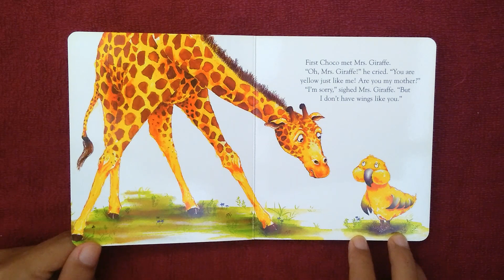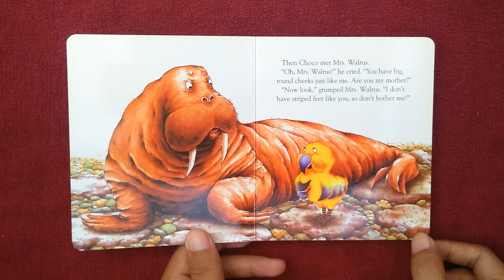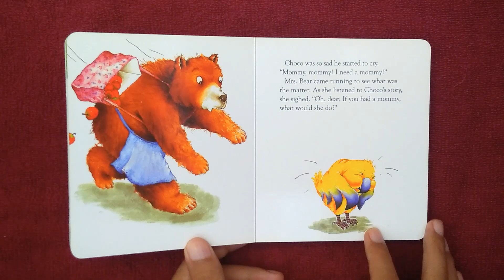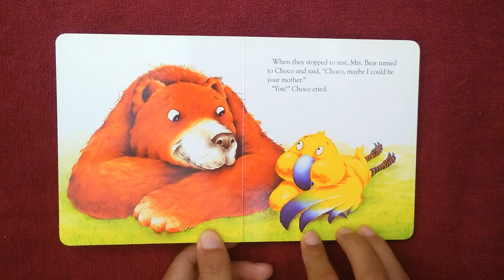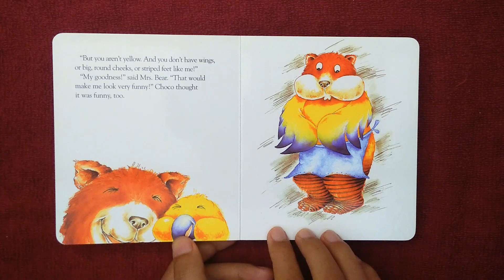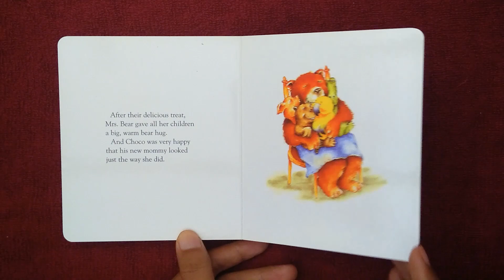STORYTIME FOR KIDS - A Mother for Choco (by Keiko Kasza) - Read Aloud Children's Book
STORYTIME FOR KIDS - Read Aloud Childrens Book - A Mother for Choco (by Keiko Kasza)

Welcome to Kids Book Corner!

If you love listening to bed time stories through out the day, this channel is just for you! Especially made for children who love pictures book.